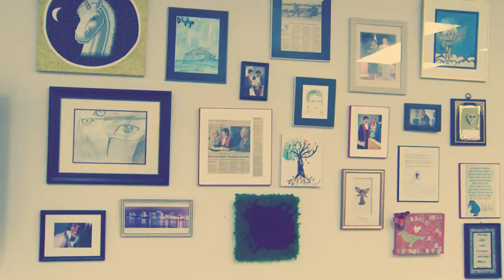Nova Scotia's Wellness Court focuses on mental health, addiction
Nova Scotia's Wellness Court focuses on mental health, addiction. Nova Scotia's Wellness Court has gained momentum due to its emphasis on a defendant's recovery rather than punishment. Ross Lord explains how it can be an effective tool, and why it's not for everyone.